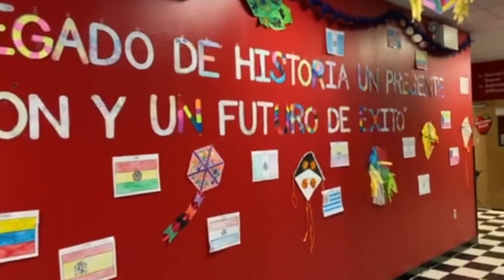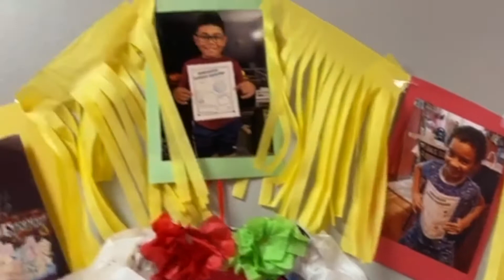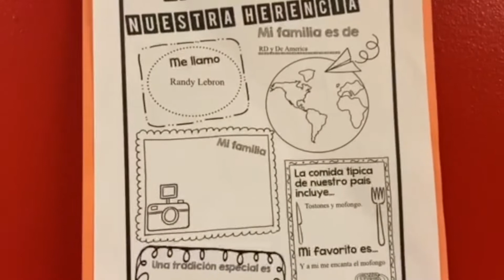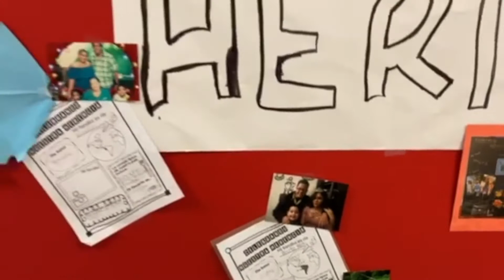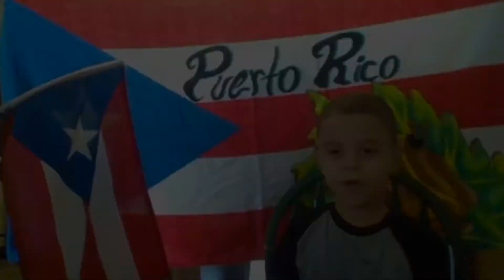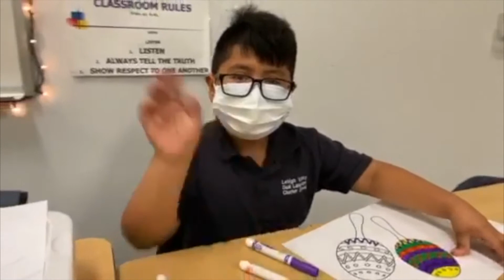Fiesta Latina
LVDLCS Second Grade
Our Hispanic Heritage  2020